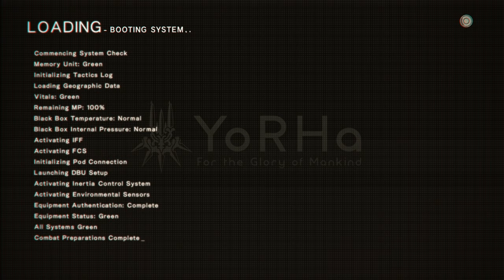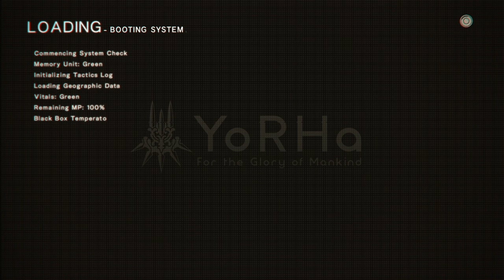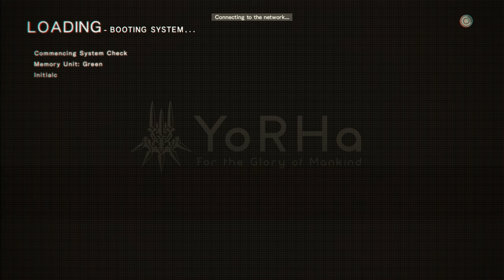NieR: Automata - 1.4.3.5 - [brief PORTS sub-episode]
gotta touch base real quick, though the real episode is the one coming up right after. youtube has a thing where it might just show this one and not the following episode, so make sure you look around for it